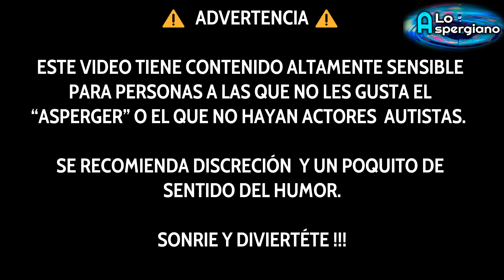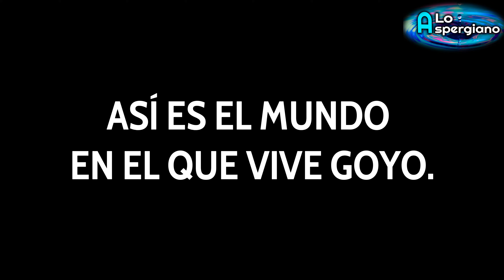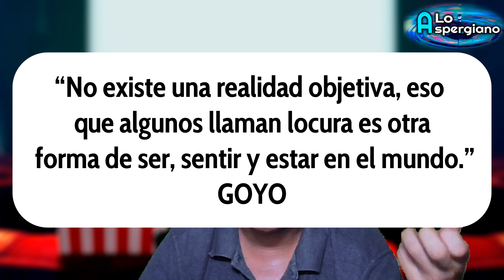Lo que UN AUTISTA te dice sobre Goyo: La película de Netflix que ha causado revuelo.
¿Alguna vez te has sentido representado o te has visto reflejado en una película?  Como autista, siempre estoy buscando historias que me hablen y me hagan sentir menos solo. En este video te cuento TODO lo que pensé de esta película: ¿Es una representación realista del autismo o simplemente otro estereotipo? ¿Me identifiqué con los personajes? ¿Y lo más importante, me hizo sentir bien? ¡Prepárate para una montaña rusa de emociones! Si eres autista o conoces a alguien que lo sea, ¡NO TE LO PUEDES PERDER!

0:00 INTRODUCCIÓN
1:35 ¿ GOYO REALMENTE REPRESENTA  AL AUTISMO EN NETFLIX ?
5:08 GOYO SE ESTRELLA CON LA REALIDAD EN EL AMOR.
10:11 ASÍ ES EL MUNDO EN EL QUE VIVE GOYO.
17:43 CONCLUSIÓN

Si quieres apoyar este canal puedes hacerlo aqui y tendrás acceso a emisiones en directo exclusivas y otras ventajas: